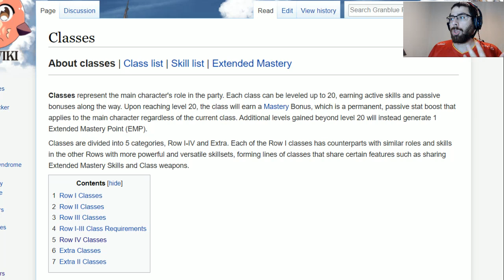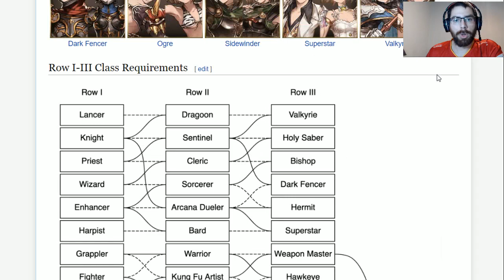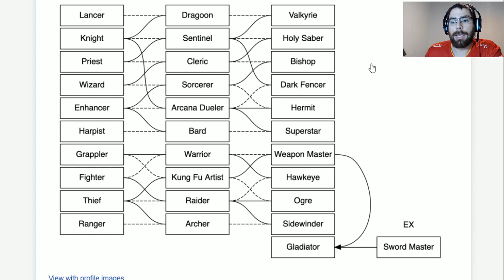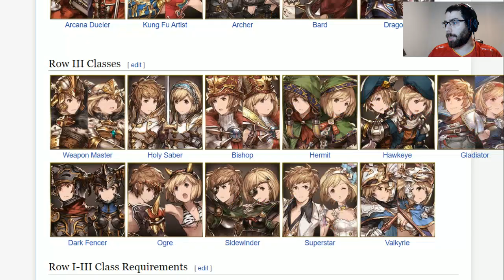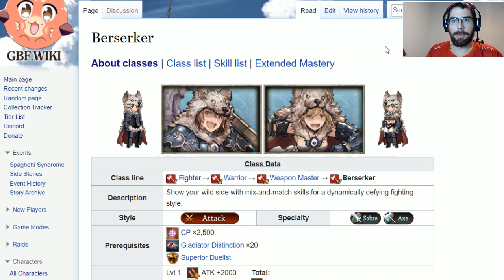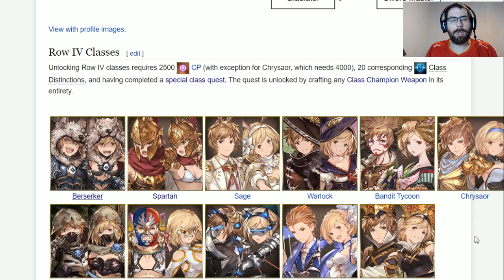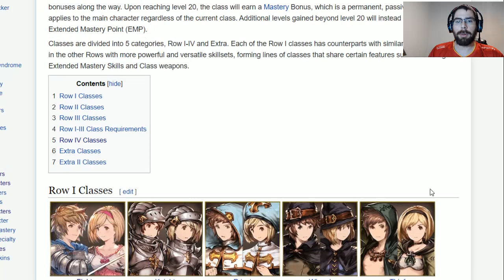Las clases y como desbloquearlas | Turorial 3 | Granblue Fantasy en Español